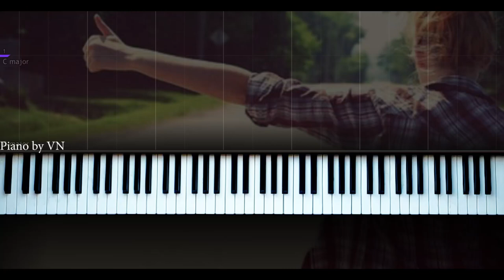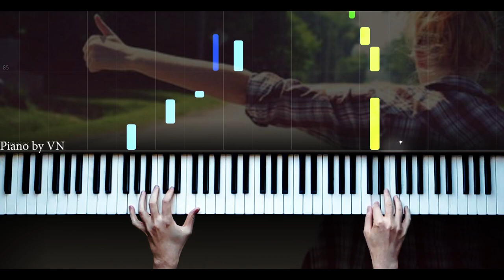Wolf Larsen - If I Be Wrong - Piano by VN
✮Lyrics:

What if I'm wrong, what if I've lied
What if I've dragged you here to my own dark night
And what if I know, what if I see
There is a crack run right down the front of me

What if they're right, what if we're wrong
What if I've lured you here with a siren song
But if I be wrong, if I be right
Let me be here with you tonight

Ten thousand cars, ten thousand trains
There are ten thousand roads to run away

But I am not lost, I am not found
I am not Dylan's wife, not Cohen's hound

And what if I can't, what if I can
What if I'm just an ordinary man

If there is a will, there is a way
I will escape for sure, I am David Blane
Let me be here with you
If I be wrong, if I be right
Let me stay here in your arms tonight
And I have been wrong, I have been right
I have been both these things all in the same night
So if I be wrong, if I be right
Let me here with you tonight